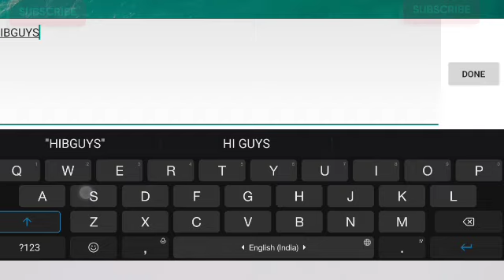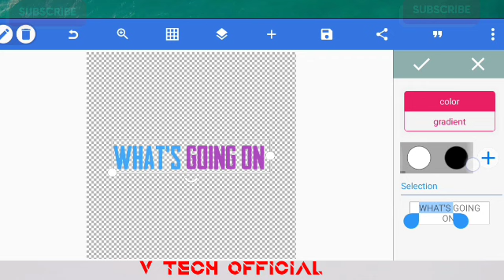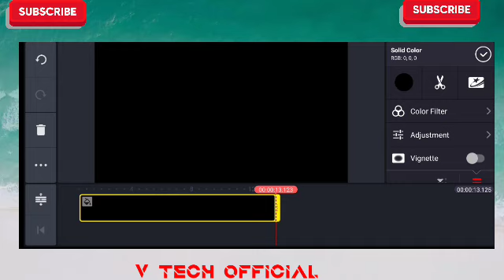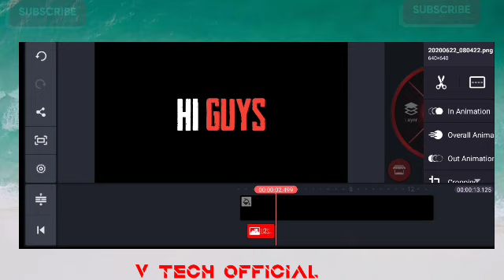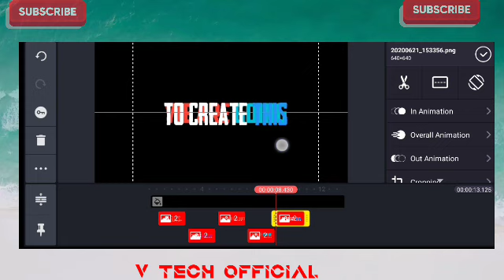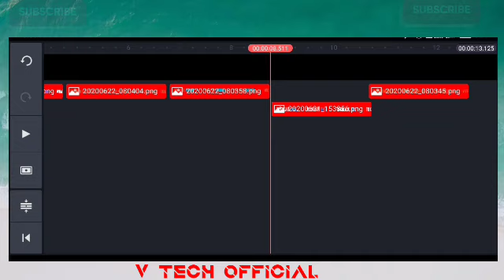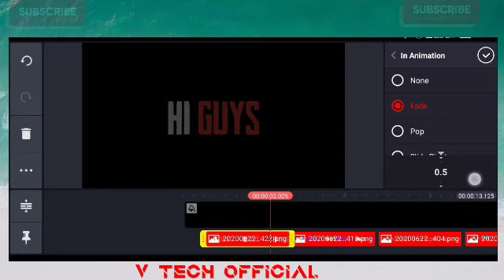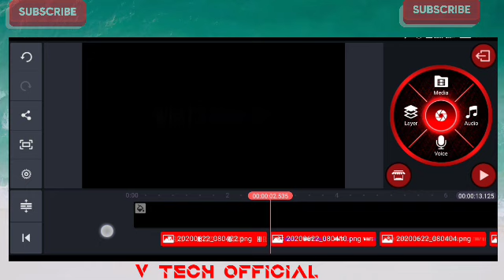How to make Mr. Graphic intro ins tamil || V TECH OFFICIAL || part- 1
HELLO EVERYONE TODAY I WILL SHOW YOU HOW YOU CAN MAKE EXPLOSION INTRO IN KINEMASTER . JUST FOLLOW THE STEPS SHOWN IN THIS VIDEO.

FACE BOOK ; V TECH OFFICIAL

NOTE: All Content used is copyright to V  TECH OFFICIAL. Use or commercial Display or Editing of the content without Proper Authorization is not Allowed.

🛡 TUTORIALS⚡
🛡 SUPPORT🤝
🛡 DAILY UPLOADE 💫

KEYWORDS & TAGS:
v tech official
how to create MR. Graphic intro kinemaster tutorial YouTube intro